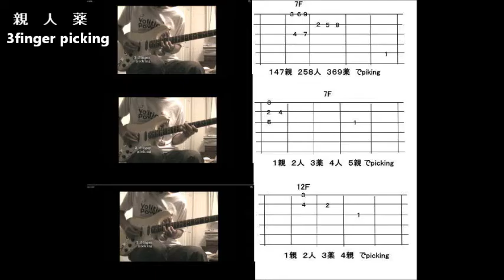Temple Of The King19 (1996.8.7 Gothenburg ) - Blackmore100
Blackmore style